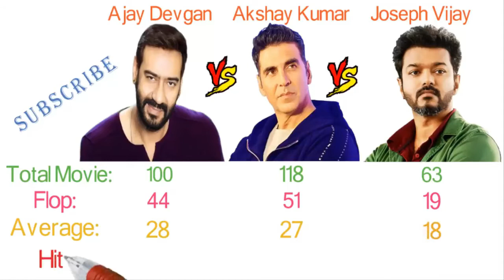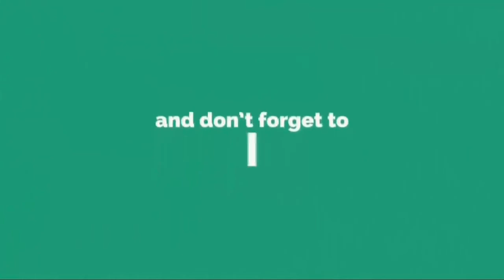Ajay Devgan Vs Akshay Kumar Vs Thalapathy Vijay Comparison | TECH PROB SOL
SAKHI SARWAR